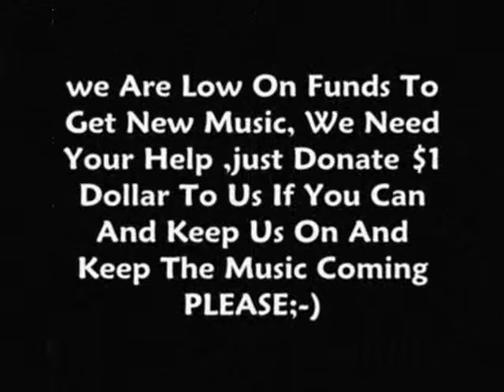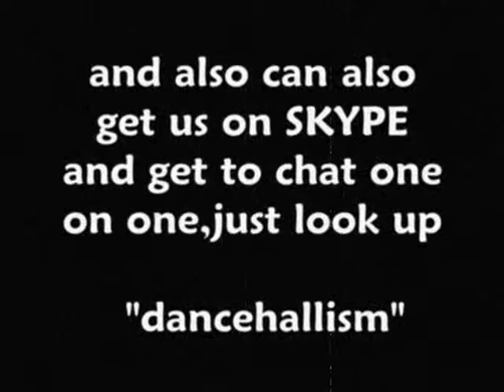Vybz Kartel-Dallaz (Dallaz Riddim)HQ